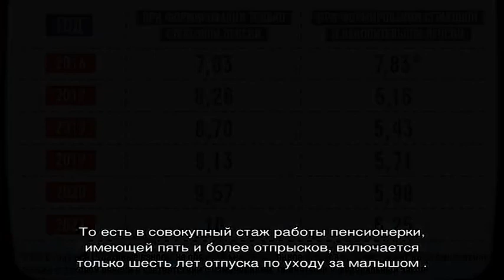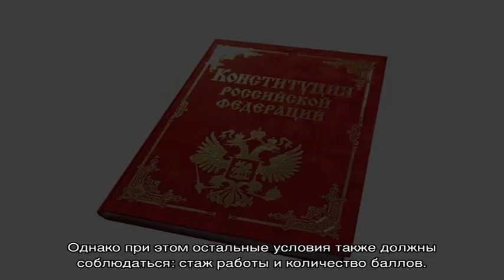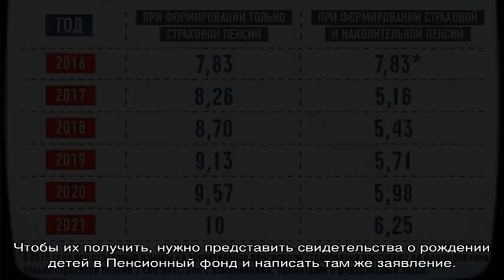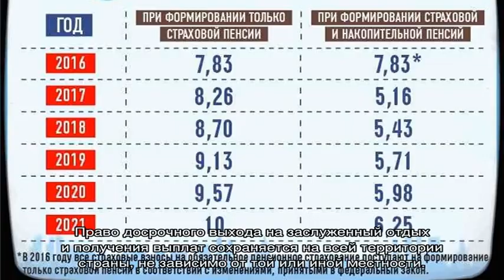Пенсия для многодетных матерей с тремя детьми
О пенсии для многодетных матерей с тремя детьми: льготная пенсия для многодетной матери в России (3,4,5 детей и более), как получить пенсию по многодетности, какие есть нюансы, список необходимых документов.